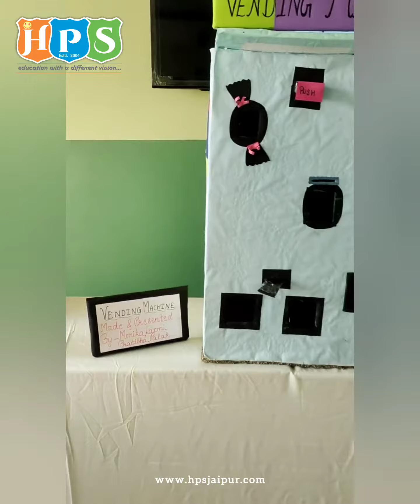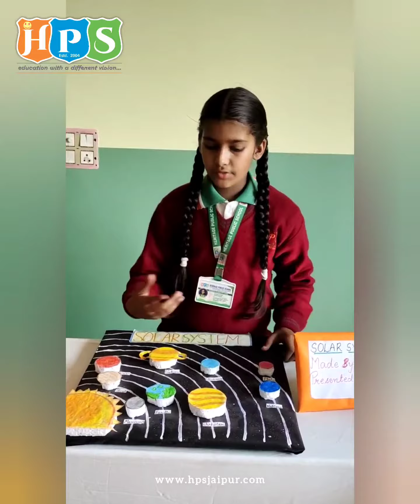Science Exhibition 2024 CBSE school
🔍🚀 Explore the World of Science at Heritage Public School ! 🌐✨

Dive into the captivating moments of our recent Science Exhibition! 🧪🔬 Witness the passion, creativity, and innovation of our students as they showcase their extraordinary projects. 🌟 Swipe up to be part of the scientific journey! 🚀💡